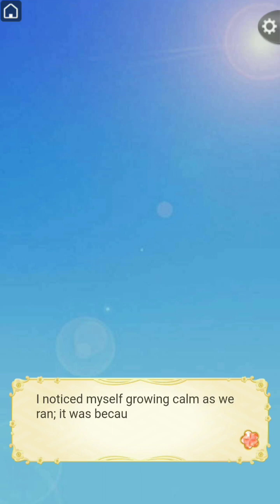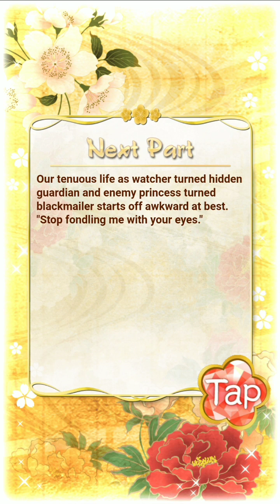Ikemen Sengoku - Kanetsugu Naoe - Chapter 1, Part 2 (6-10)